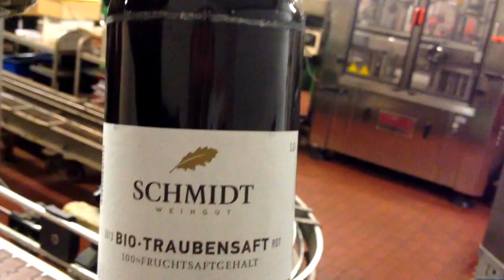2013 Bio-Traubensaft vom ökologischen Weingut Richard Schmidt aus Eichstetten am Kaiserstuhl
Roter Bio-Traubensaft
100% Fruchtsaftgehalt

Ökologisches Weingut Schmidt
Eichstetten am Kaiserstuhl